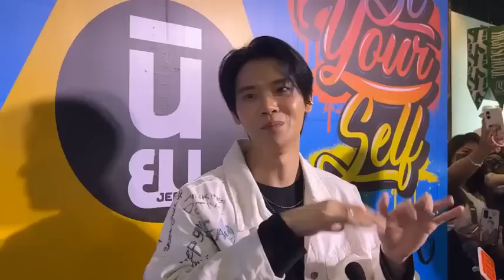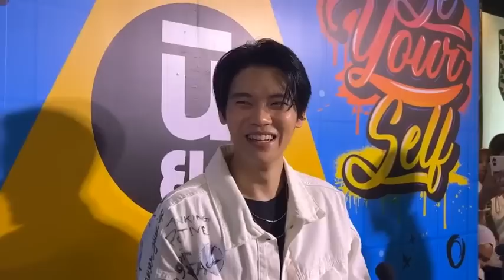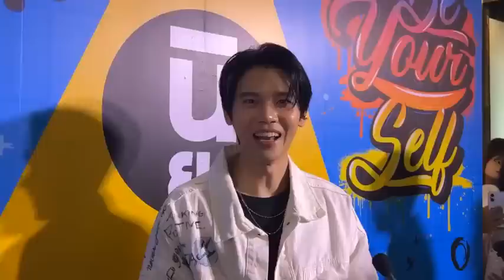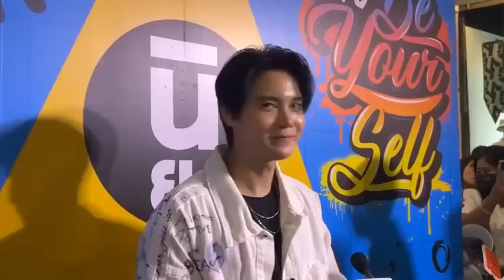🔴LIVE "หยิ่น อานันท์" เตรียมเป็นพระเอกละครเต็มตัว เบื้องต้นล็อคแล้ว 60 คิว!!